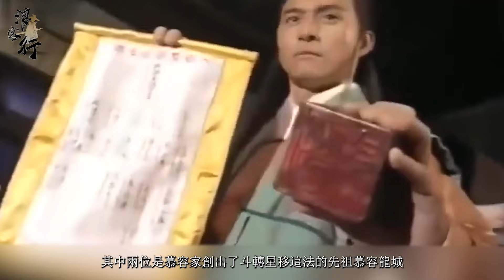若同處一個時期，慕容龍城與段思平誰跟厲害？你看他們創造的武功！【浪客行】